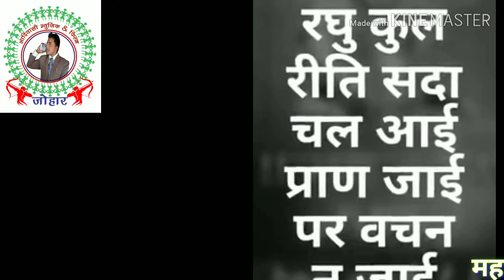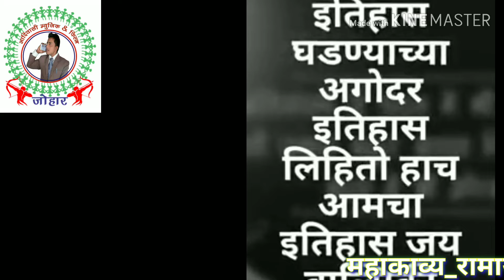महाकाव्य_रामायण_के_रचयिता_आदिकवि_महर्षि_वाल्मीकि_जी सभी देशवासियों को हार्दिक शुभकामनाएं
महाकाव्य_रामायण_के_रचयिता_आदिकवि_महर्षि_वाल्मीकि_जी